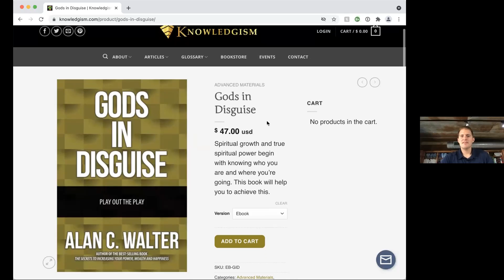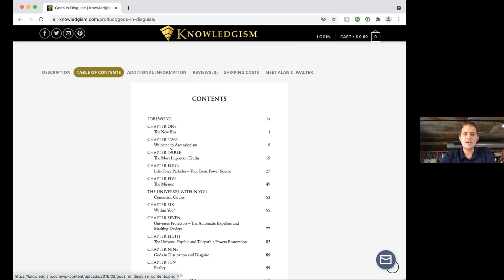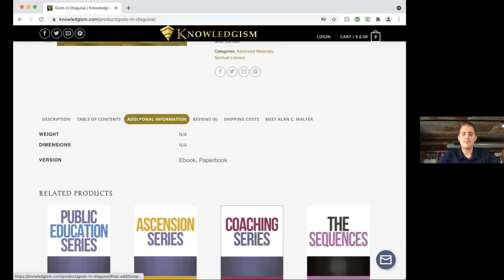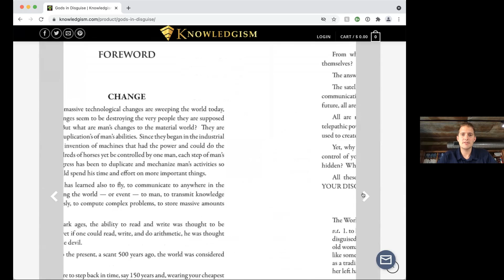Gods in Disguise